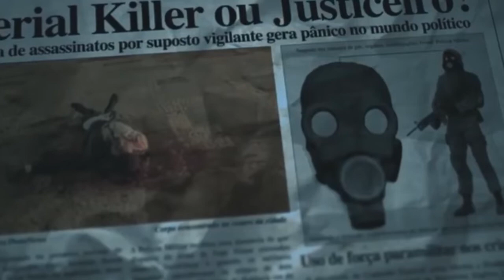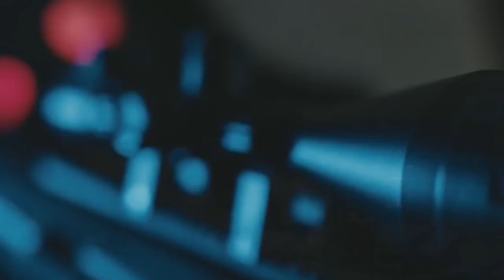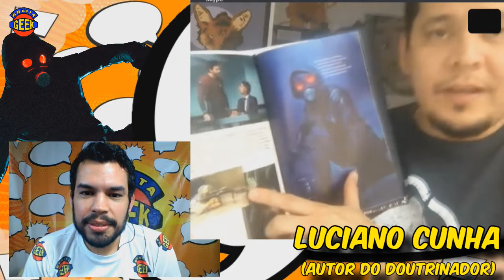AUTOR do DOUTRINADOR o grande LUCIANO CUNHA bateu um papo com o ÓRBITA GEEK